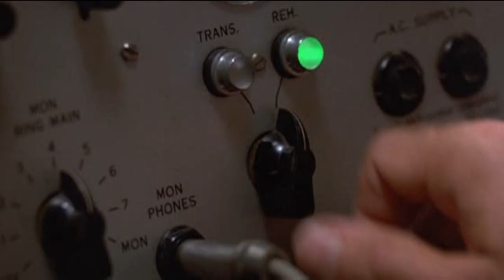Suburbass - Napalm Strike - video by Freaky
Suburbass - Napalm Strike from Full Bass 15